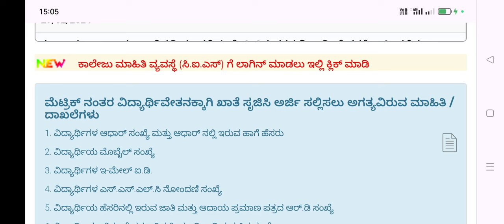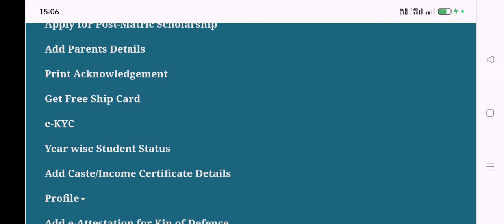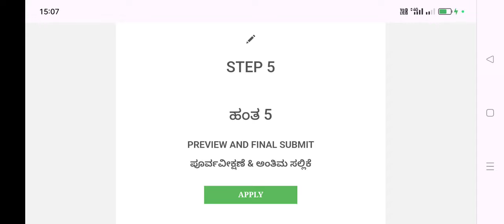OBC Students ಸಿಹಿ ಸುದ್ದಿ SSP ವಿದ್ಯಾರ್ಥಿ ವೇತನ 2024 ಅರ್ಜಿ ಪರಿಶೀಲನೆ ಪ್ರಾರಂಭಕ್ಕೆ ಆದೇಶ ಕೊಟ್ಟ ಸರ್ಕಾರ...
ssp news
ssp news
ssp scholarship errors
SSP UPDATE
ssp management student update
ssp management
ssp updates
ssp todayupdate

ssp scholarship 2021-22
north university

college scholarships
scholarship tips